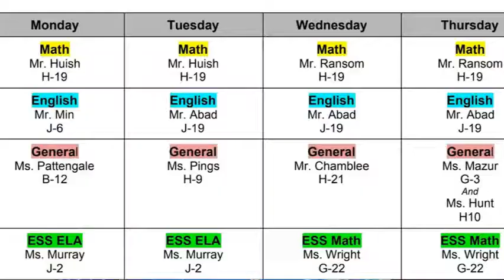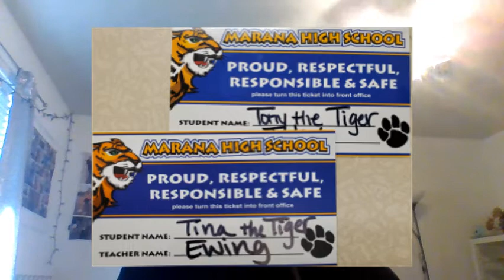Announcements 11 24 20